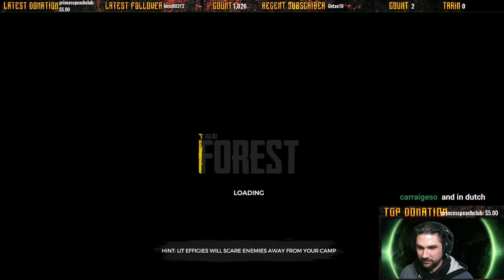The Forest: Colonizing the islands